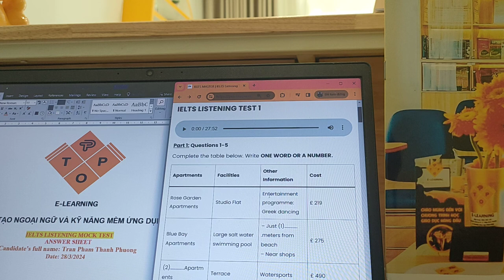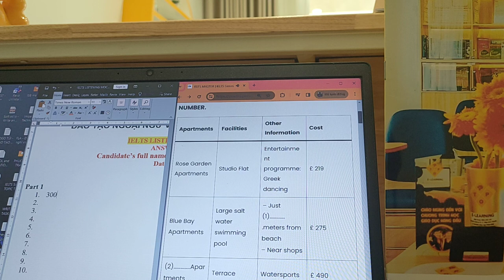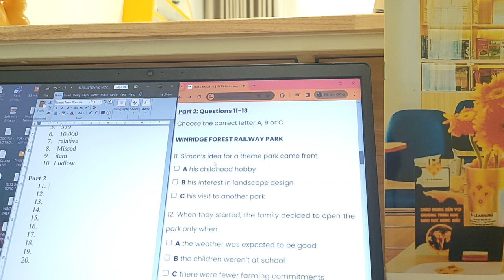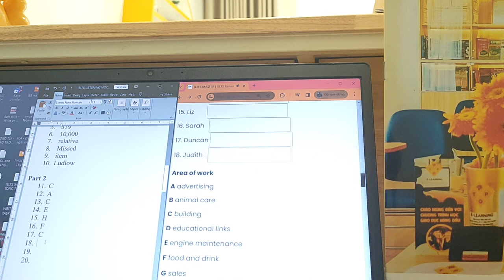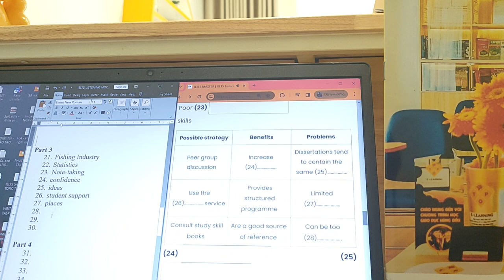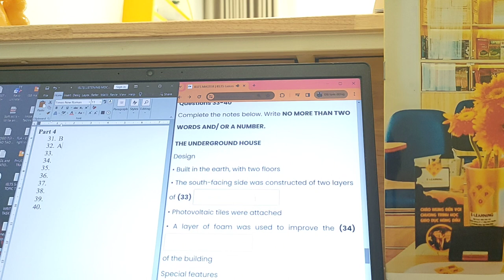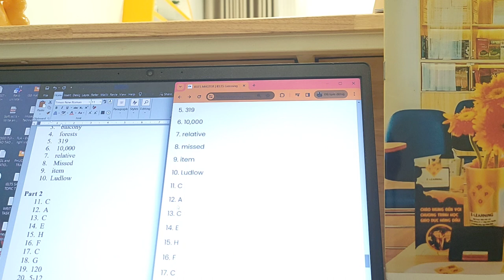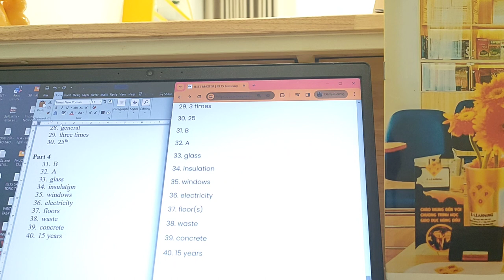IELTS LISTENING MOCK TEST 2024┃IELTS LISTENING PRACTICE WITH ME!